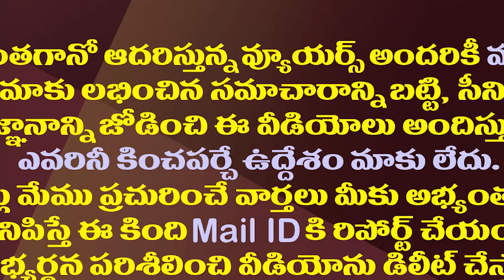మాజీ ఎంపీ శంకరరావుకు జగన్ బంపరాఫర్| Former MP Dr Sankara Rao Get Key Post From CM YS Jagan